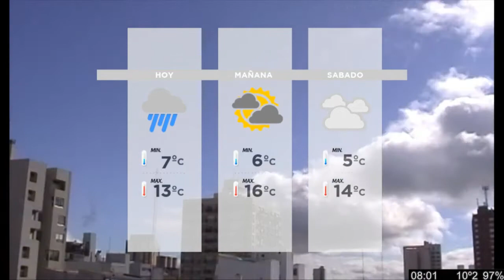Gustavo Czop en Tandil Despierta por la 104 1 Tandil FM y ECO TV